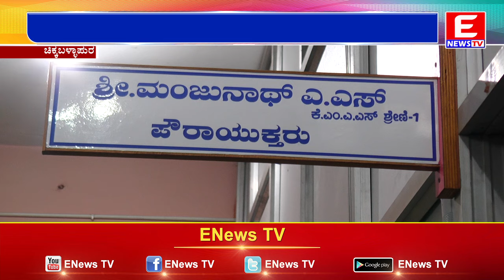ಪೌರಾಯುಕ್ತರ ನೇಮಕ ಅಸಿಂಧು ಹೈಕೋರ್ಟ್.!|ENEWS TV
ಪೌರಾಯುಕ್ತರ ನೇಮಕ ಅಸಿಂಧು ಹೈಕೋರ್ಟ್.!|ENEWS TV|breakingnews breking brekingnews news newsupdate enews enewstv enewsmedia chikkaballapura chickballapur chikkaballapur cbpur #